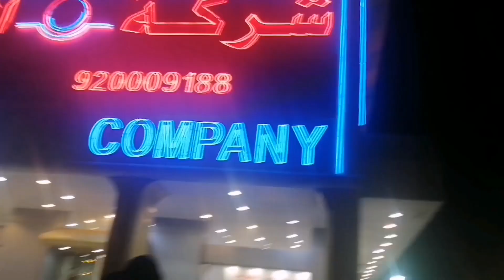ARAW AT GABI ANG LAYAS NG AMO, SINUSULIT HABANG HINDI PA AKO NAKAKA UWI NG PINAS